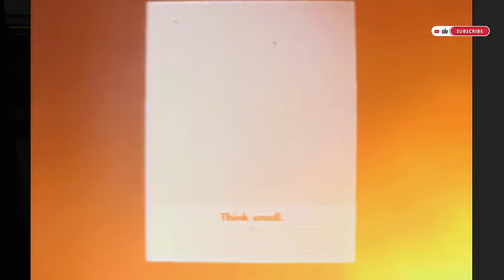MOBIL YANG TERCIPTA KARENA PERMINTAAN HIT*ER! | SEJARAH VOLKSWAGEN BEETLE